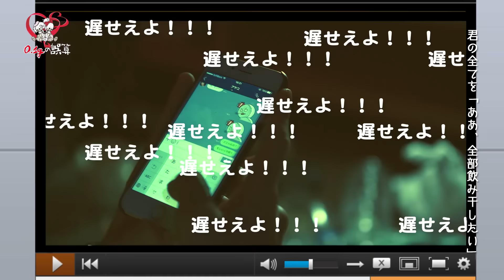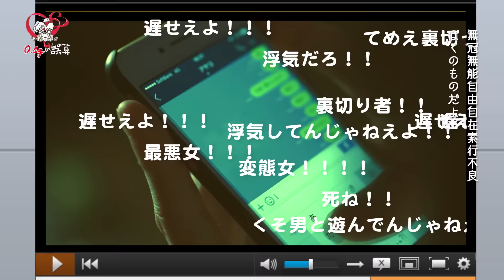0.1gの誤算 / 溺愛ヤンデレボーイ(MV full)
2017年4月11日
0.1gの誤算 4thシングル「溺愛ヤンデレボーイ」3type Release！！

DVD入り初回限定版￥1,860
[収録曲]
CD
1.溺愛ヤンデレボーイ
2.神と下克上
DVD
溺愛ヤンデレボーイMV

通常版A.￥1,200
[収録曲]
溺愛ヤンデレボーイ
神と下克上

通常版B.￥1,200
[収録曲]
混沌的極悪暴曲-ヴィジュアロックパロディウス-
0.1gの誤算 1stワンマンツアー
【有害集団、誓いを果たすツアー】
2017/07/21(金)新宿RUIDO K4
2017/07/26 (水)福岡DRUM-SON
2017/07/29 (土)心斎橋CLAPPER
2017/07/30 (日)名古屋Heart Land

2017/08/07(月) TSUTAYA O-WEST
有害集団、誓いを果たすツアーTour Final
[有害だらけのいちご狩り]～儚くも永久の制約～
【前売/当日】¥4,000/¥4,500 (D代別)
▼チケット発売日
【先行】e+プレオーダー
プレ受付期間 4/1 12:00-4/9 18:00
プレ入金期間 4/11 10:00-4/16 21:00

【一般】6/3〜
e+一般